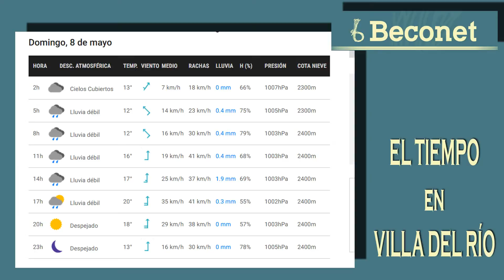EL TIEMPO VDR 8 de mayo